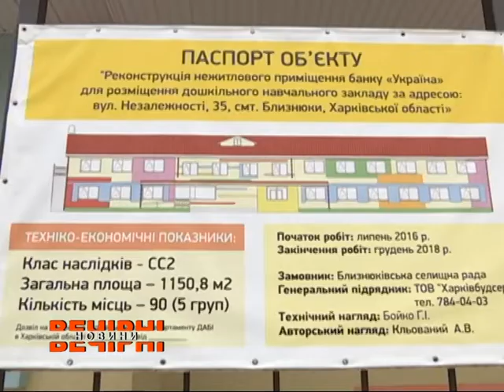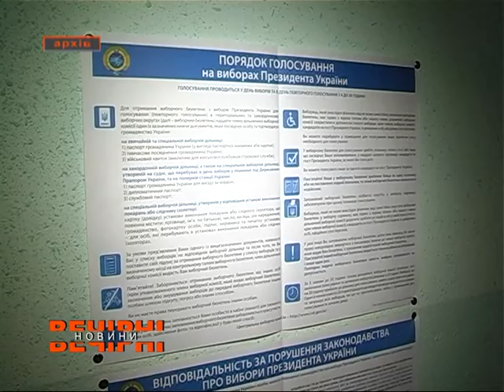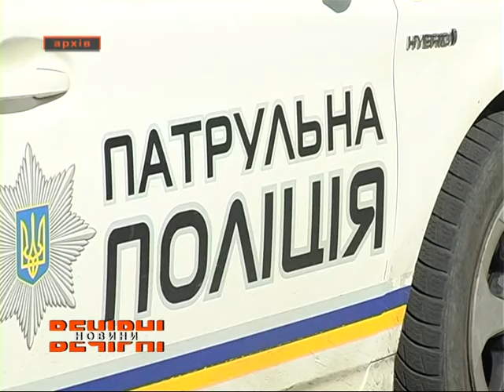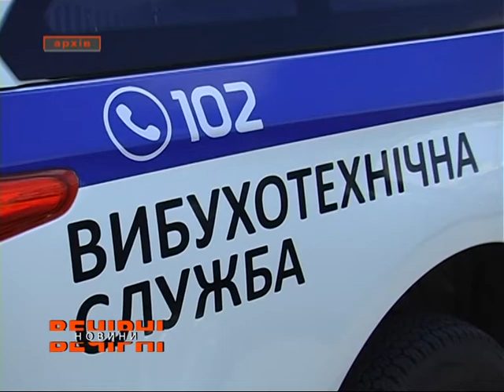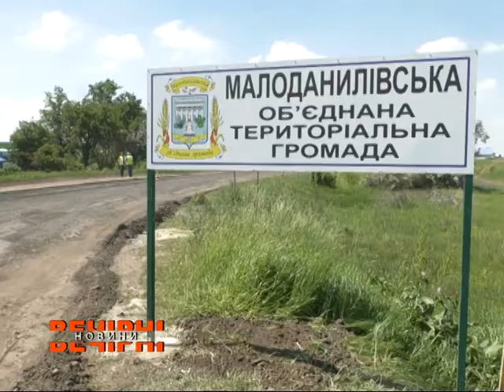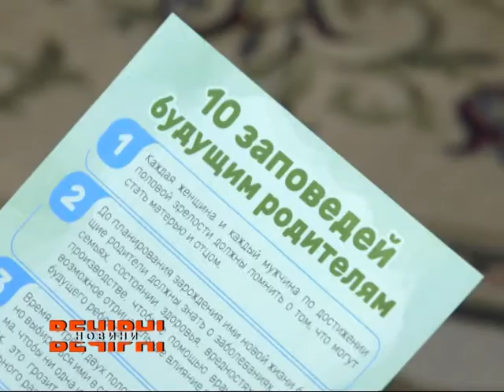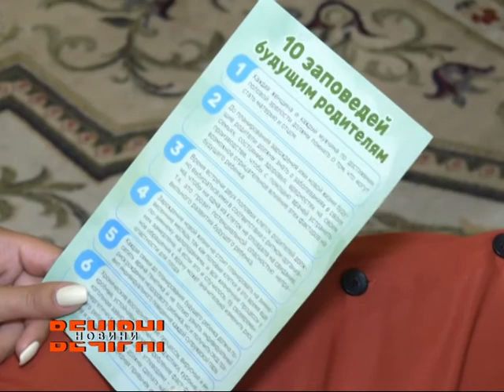ВЕЧІРНІ НОВИНИ (ефір від 19.07.2019)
Дивіться у випуску:
*Передвиборча кампанія на Харківщині проходила без кричущих порушень і загроз дестабілізації – політичний екперт
*Новий дитячий садочок майже на 100 місць вже до кінця року відкриється у Близнюках
*На Харківщині знов підрив банкоматів
*Планування вагітності – запорука народження здорової дитини

*Поліція отримала повідомлення про можливі порушення законодавства та маніпуляції з бюлетенями у день виборів
*Юлія Світлична на своєму місці – Ігор Россоха
*Трасу на Лозову ремонтують вже за Краснопавлівкою